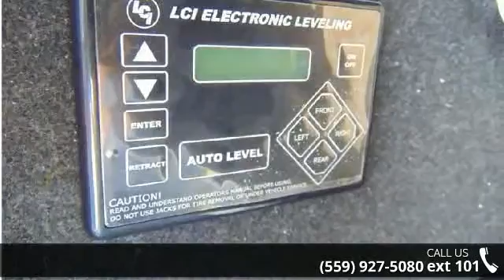2017 Dutchmen Voltage 3975 - Toy Hauler Liquidators - Fr...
Description: One at this Price!! Don't miss this special deal!! THIS IS UNDER OUR COST!!Fully loaded 2017 Volatage 3975...#1 selling floorplan by the best built and #1 selling toy hauler in America!!Over 25 Voltages to choose from and we refuse to be undersold!!Complete PDI walk through as well as 24 hour technical support for as long as you own your trailer!!We are the #1 seller of new used and bank repo Toy Haulers in America. We carry over 35 lines of new Toy Haulers, Travel trailers and 5th wheels and have an unbelievable selection of used Toy Haulers!!We have been in business for 35 years and we maintain an A Plus rating with the BBB. We have won the peoples choice award on multiple occassions. We offer financing at super low rates and great terms.